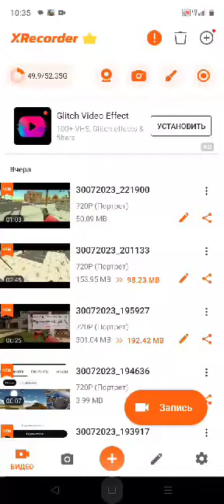подписывайтесь на канал и смотрите как я играю